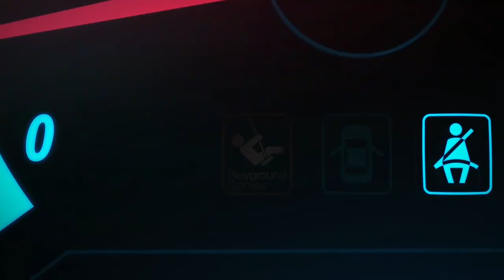Forza Horizon 5 Back to the 90's Week 1 ow yeah the last great generation